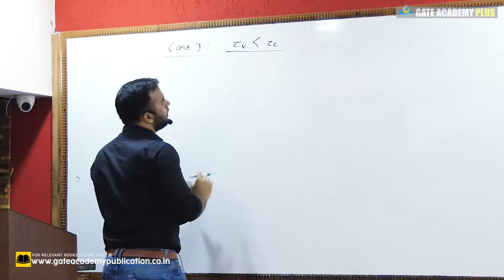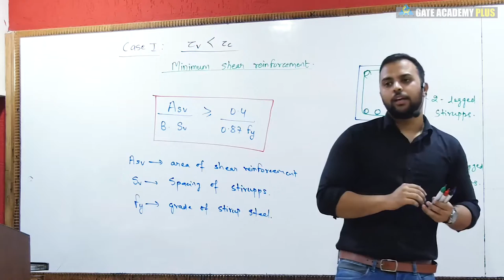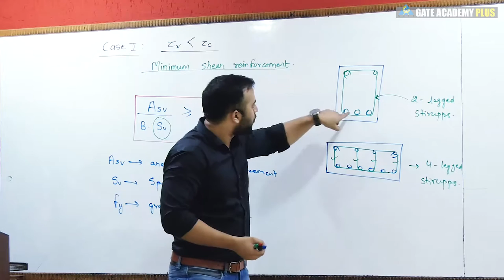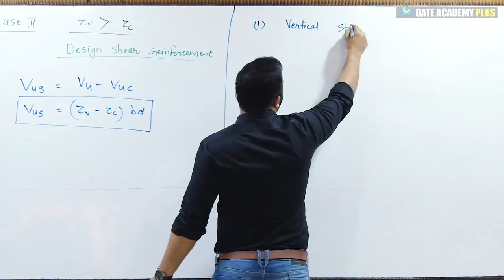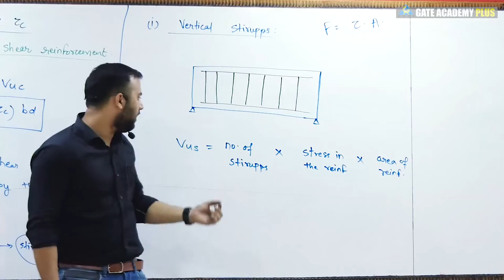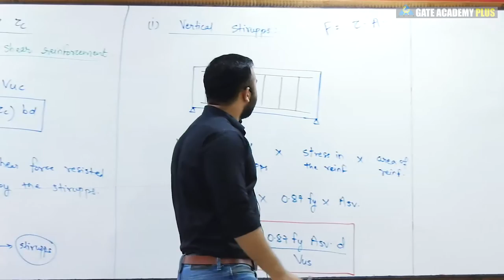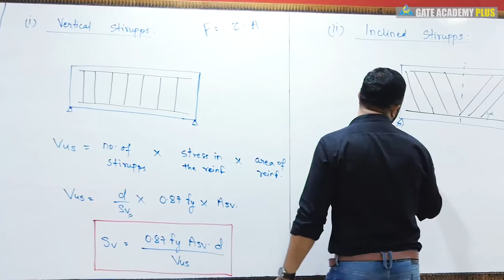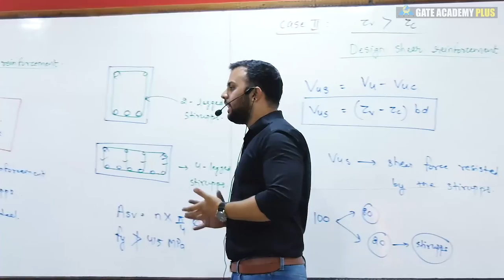#25 | Module-III | Lecture 05 | Design for Shear Part 2 | RCC By Rehan Sir